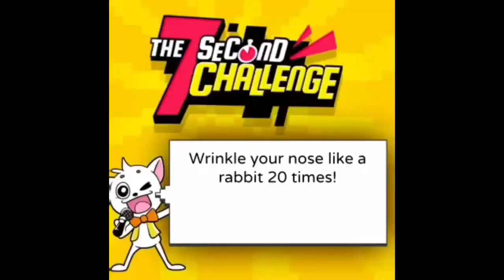7 second challenge || Dan and Phil's app